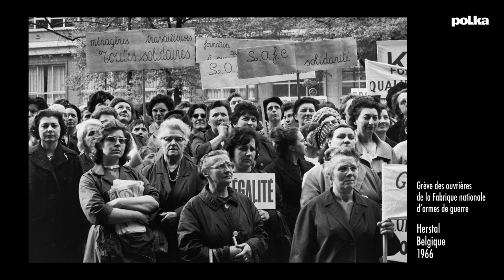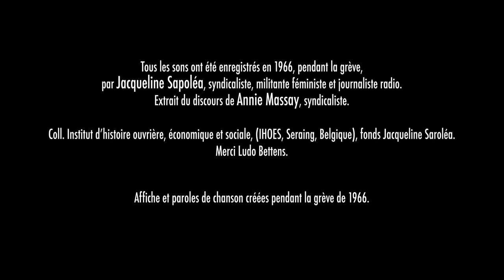Grève pour l'égalité salariale, racontée par la petite-fille de Janine Niépce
En 1966, les ouvrières de la Fabrique nationale d'armes de guerre d’Herstal, en Belgique, se mettent en grève pour revendiquer l'égalité salariale. Seule reporter sur place, Janine Niépce n’a pas pu vendre le sujet avant 1968.

Hélène Jaeger-Defaix, la petite-fille de la photographe de Rapho, raconte. C'est l'invitée de notre rubrique “Chaque photo a son histoire”.